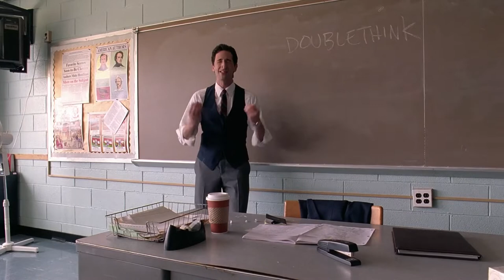"Detachment" | Movie Review + Life Lessons | Life Lessons in Film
“There should be a prerequisite, a curriculum for being a parent before people attempt. Don’t try this at home!”

Making sense of life through "Detachment" (2011).

Director: Tony Kaye.
Starring: Adrien Brody, Lucy Liu, James Caan, and Bryan Cranston.